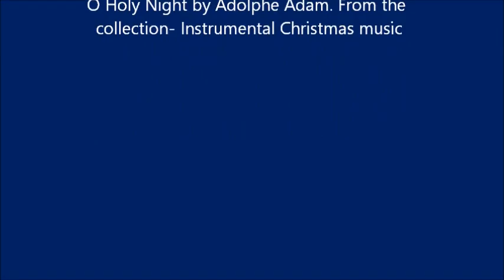O Holy Night by Adolphe Adam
Conducting splash: An imagination of a real orchestration and conducting of O Holy Night by Adolphe Adam